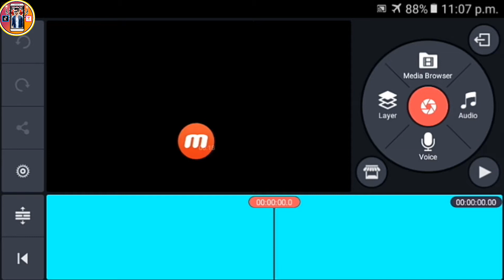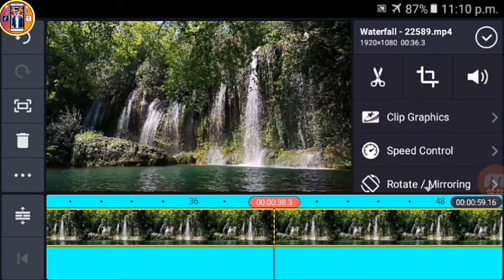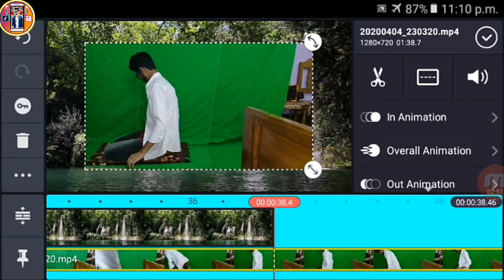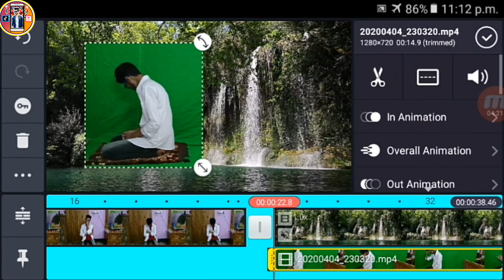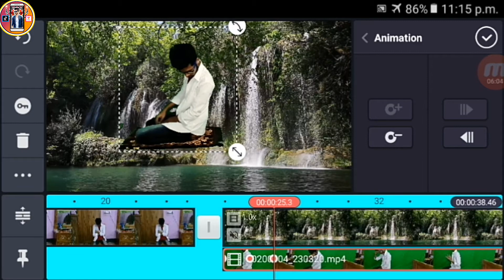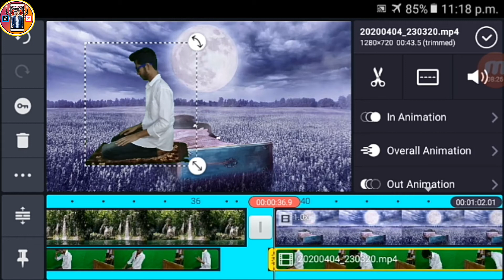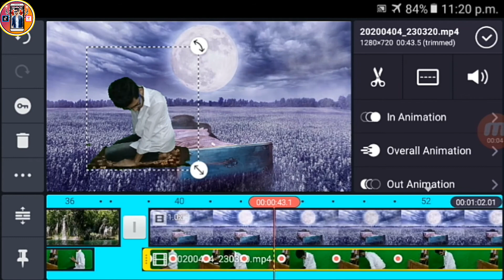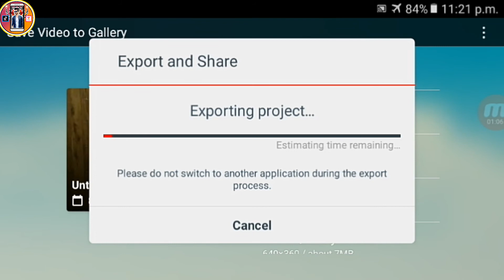আলাদিনের মতো ভিডিও ইডিটিং। How to make a aladdin magic video edating tutorial.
🔴আলাদিনের মতো ভিডিও ইডিটিং টিউটোরিয়াল এবং মোবাইল দিয়ে।

🔵This video showing alladin old video edating tutorial in Bangla tutorial.

🔘আলাদিনের মতো ভিডিও ইডিটিং।

🔘alladin video make in bangla.

🔘How to make magic video edating.

🔵 Sk edit master on social media link :-

▶▶▶See more...

🔴[ All edating apps ]